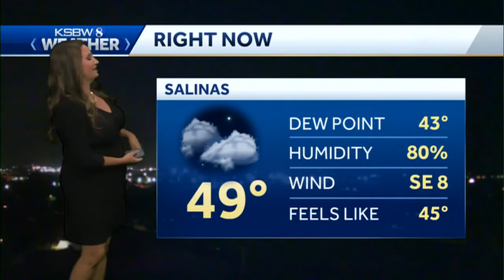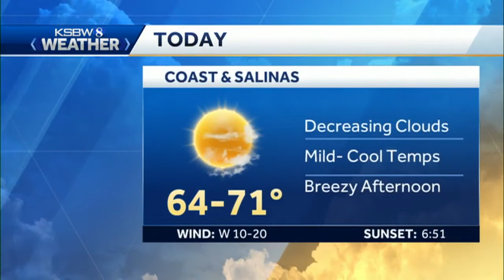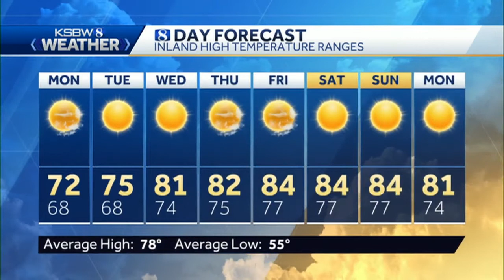Another mild to cool, sunny day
KSBW Meteorologist Gina DeVecchio has your local forecast.